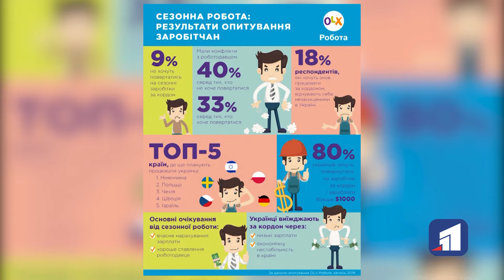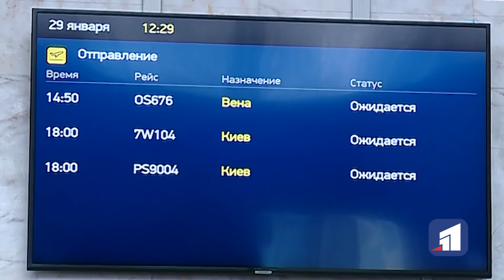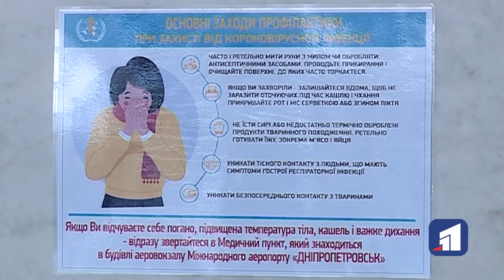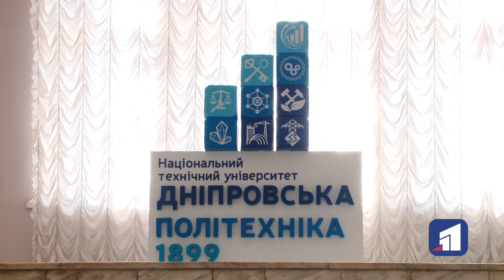Близько 3 мільйонів українських трудових мігрантів працюють по всьому світу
Українці вже котрий рік виїжджають за кордон на заробітки. Точних даних про те, скільки громадян покинули Батьківщину немає. Але за підрахунками експертів, зараз наших трудових мігрантів близько 3 мільйонів по всьому світу. Чому люди виїжджають на заробітки та чи є варіант їх зупинити?